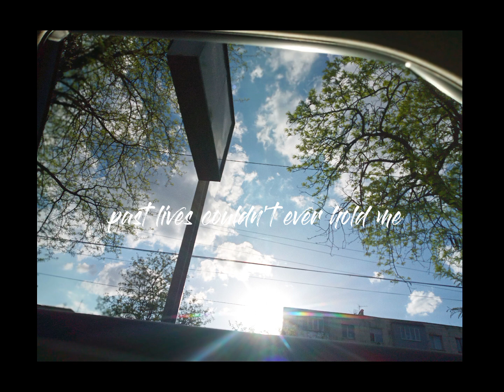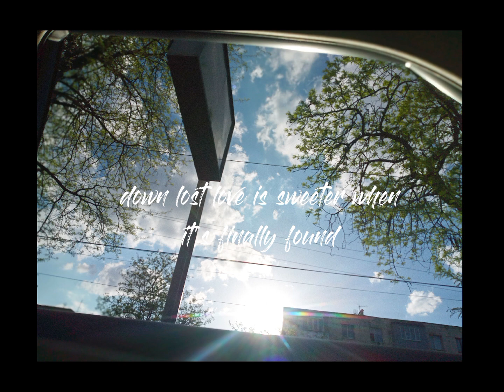sapientdream - Past Lives | (lyrics) past lives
more songs in the channel 👈 go and listen